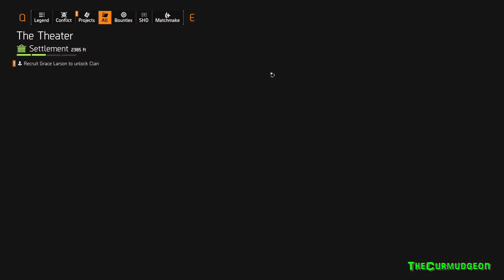The Division 2 - Big Boss Mistake Pretty Much My Style - 11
The Division 2 - MLK Library - Big Boss Mistake Pretty Much My Style - 11